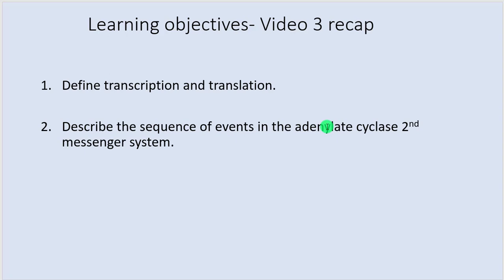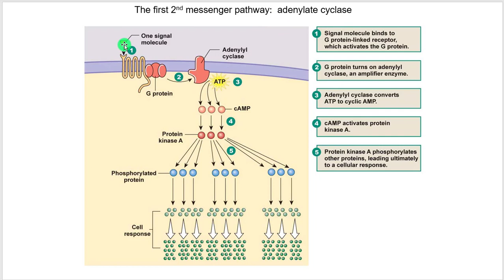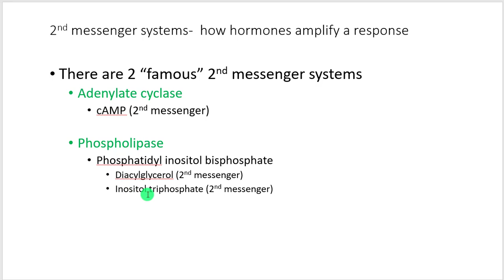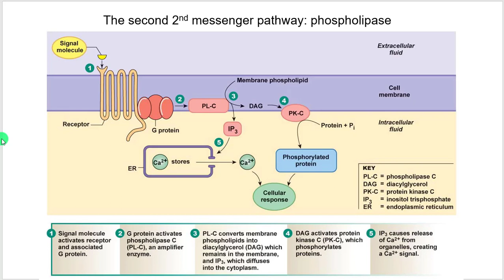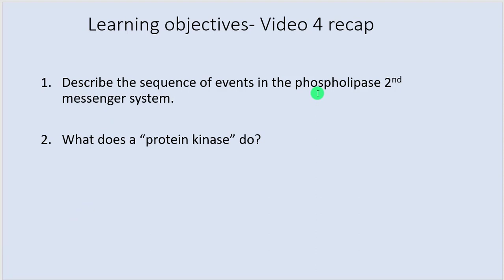Endocrine 4 Phospholipase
Second messenger systems.